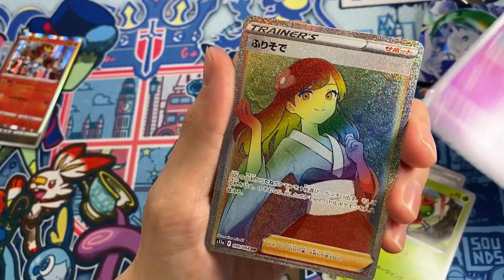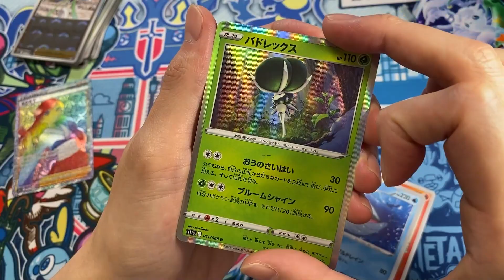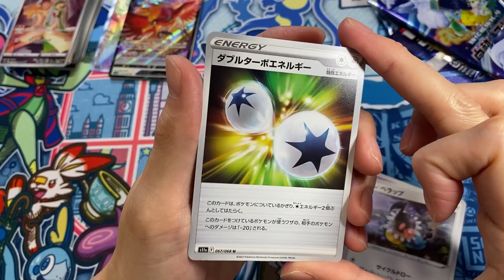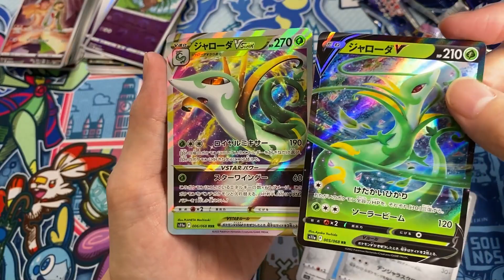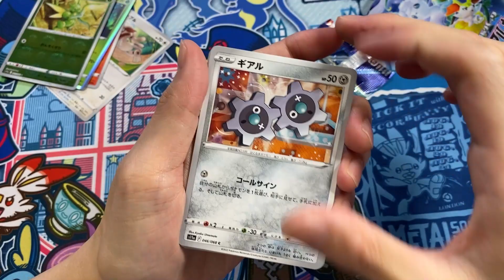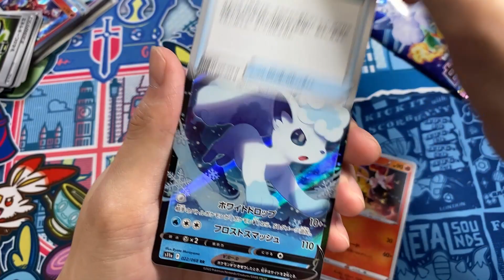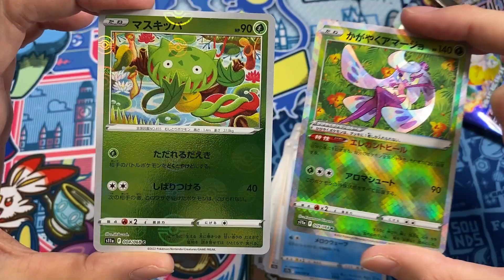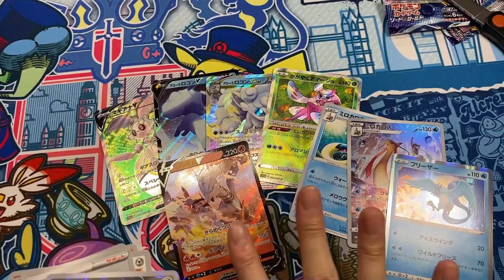【ポケカ】白熱のアルカナ開封！【本郷奏多の日常】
シールド戦とは。決められたパック数を開封して出たカードを用いてデッキを組む対戦形式です。
運の要素も絡むので、初心者でも充分に勝つチャンスがあったり、意外なポケモンが活躍することも多くてとても大好きなんですよね。

この白熱のアルカナはシールド戦に適した構成なので、早く友達とシールド戦がしたくてワクワクしております。
皆様も是非プレイしてみてくださいね…！